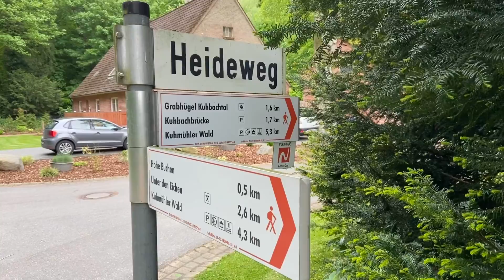Nordpfad Kuhbach Oste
Unterwegs auf einem der 24 Nordpfade. Unsere Wanderung führt uns entlang dem Kuhbach und durch das Tal der Oste.